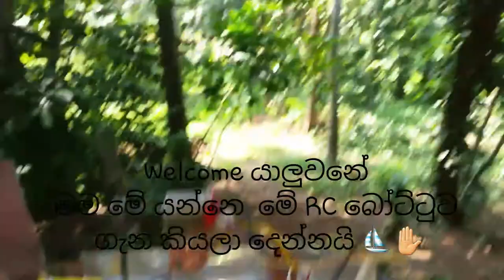How to make rimot control boat⛵⛵🚤 at home (2022) sinhala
Today I brought to you how to make a simple remote control boat at home ...⛵⛵